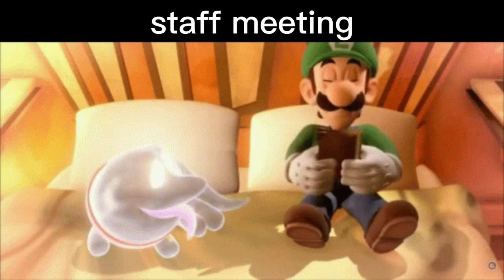Jager Korps Slander